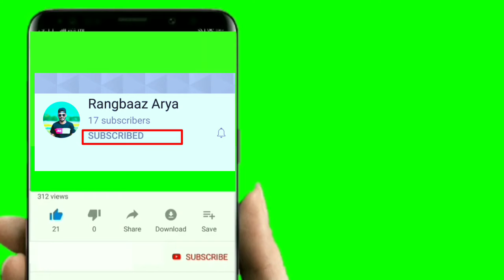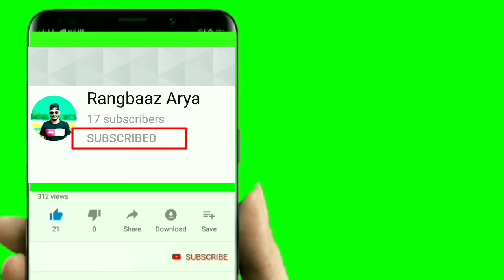Funny video| Tiktok funny videos| Tiktok funny clips| Funny memes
Indian memes|Trending memes

➡️please support karo Dil se